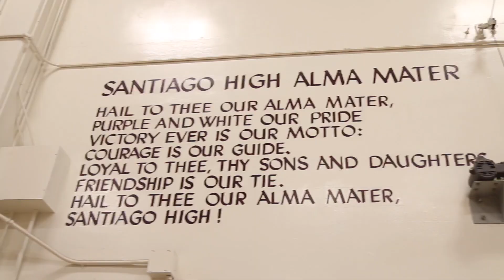Global Tour Tournament game 6